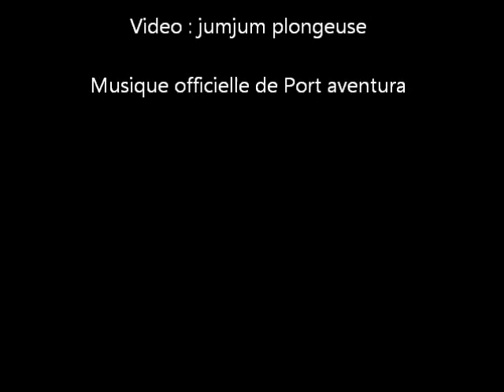Dragon Khan de Port aventura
Voici quelques photos et une vidéo du Dragon Khan de Port Aventura

Photos : moi et sigma raptor
Vidéo : moi
Musique officielle de Port aventura